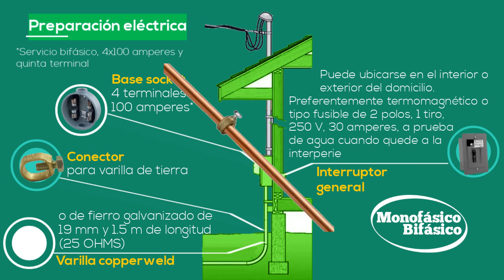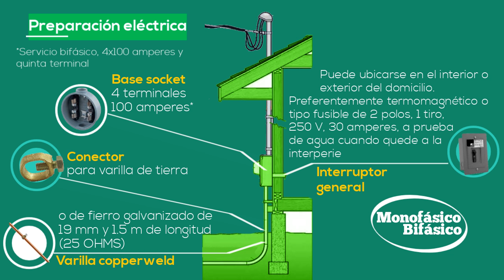Para conectar el servicio eléctrico es necesaria la "Preparación"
Es una instalación obligatoria para conectar el servicio de electricidad en tu hogar y colocar el medidor. Cualquier duda comunícate al teléfono 071, contáctanos en Twitter en @CFE_Contigo o acude a alguno de los 1,300 centros de atención en todo el país.